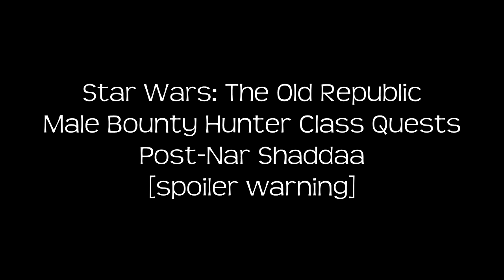Bounty Hunter - Post-Nar Shaddaa